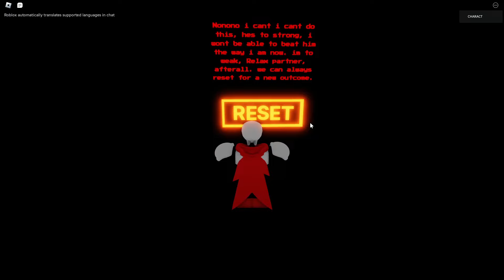REVERT DUST 100K EVENT DEFEATED | Undertale Endless Judgement R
Crossfire carries the game and the dev team :fire: (easiest 2 win reward of my life)